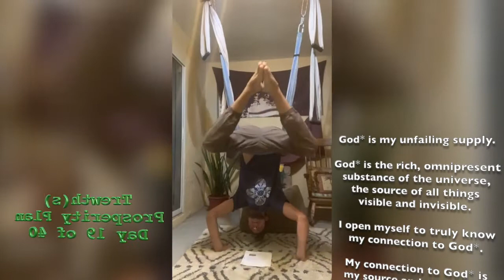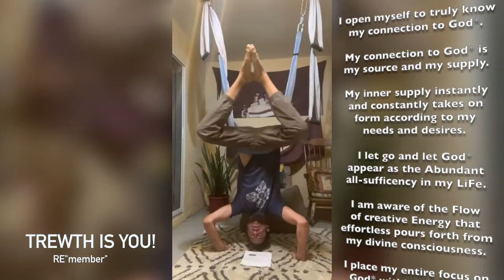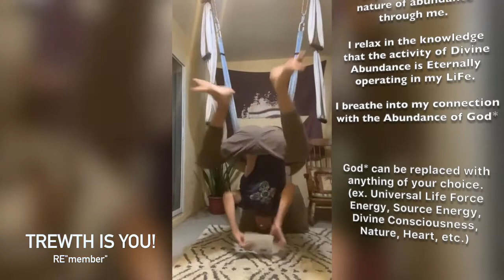Trewth(s) Prosperity Plan, Day 19 of 40